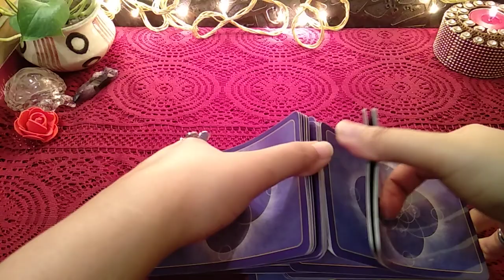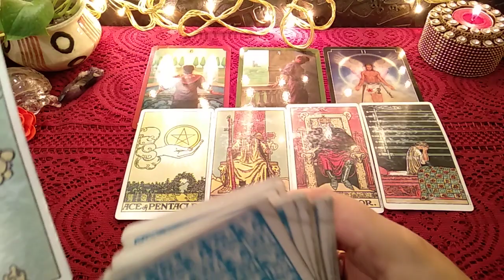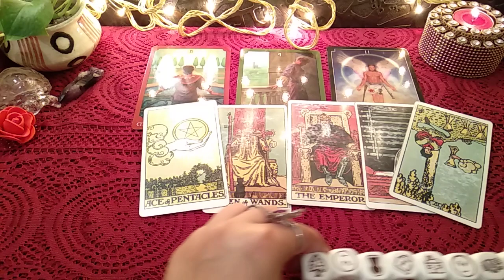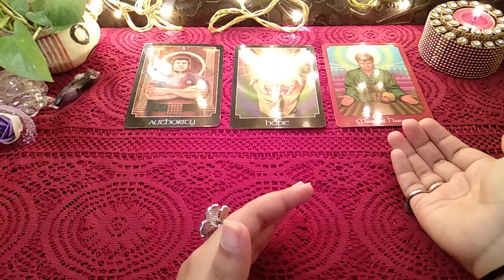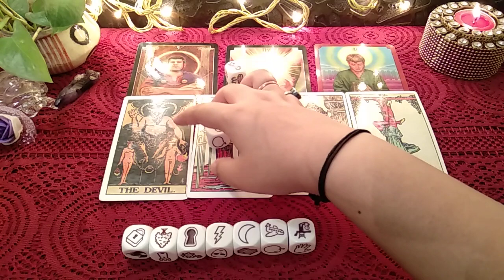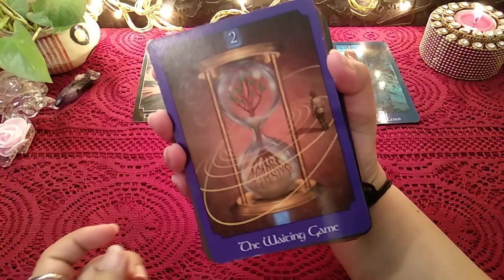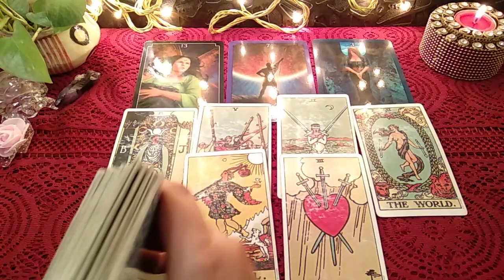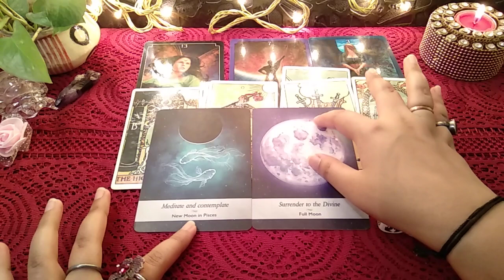😍HOW ARE THEY CURRENTLY FEELING?//Pick a Card\\ In-Depth Love Tarot Reading in Hindi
Namaste! 🙏🏻
🔮 Is pick a card tarot reading mein hum dekhenge ki wo is waqt aapke baare mein kaisa feel kar rahe hain, kya chal raha hai unke dil mein, how are they currently feeling for you, their current feelings for you, how do they truly feel for you

🕰️TIME STAMPS:
Pile 1- 0:51
Pile 2- 9:12
Pile 3- 17:22

😍WHAT DO THEY WANT TO SAY TO YOU+MESSAGES//Pick a Card\\ In-Depth Love Tarot Reading in Hindi

✳️𝐑𝐞𝐚𝐝𝐢𝐧𝐠 𝟕𝟐 𝐡𝐨𝐮𝐫𝐬 𝐤𝐞 𝐚𝐧𝐝𝐚𝐫 𝐝𝐞𝐥𝐢𝐯𝐞𝐫 𝐡𝐨𝐠𝐢✳️

Much love!😘